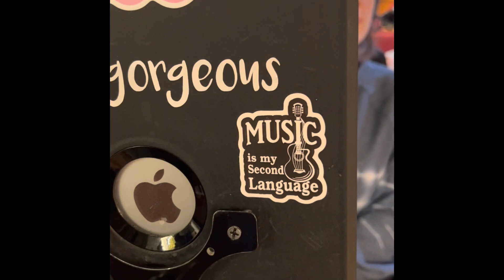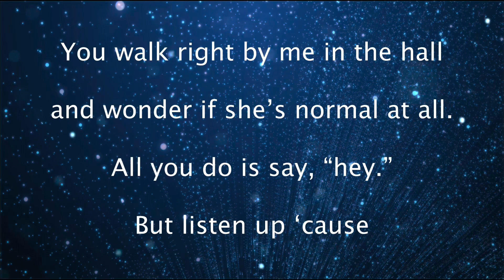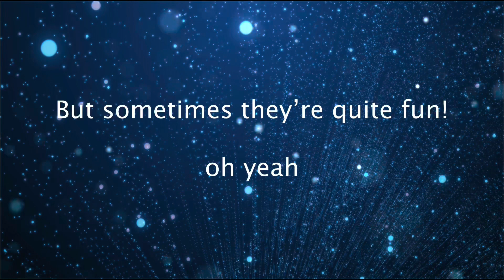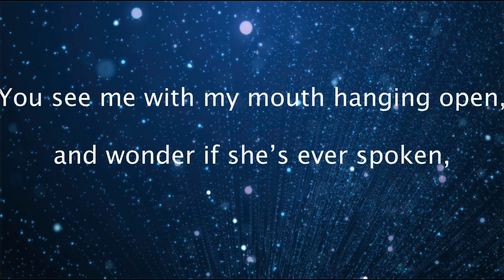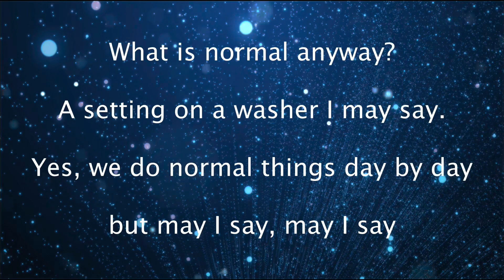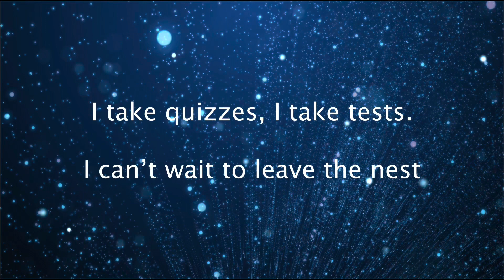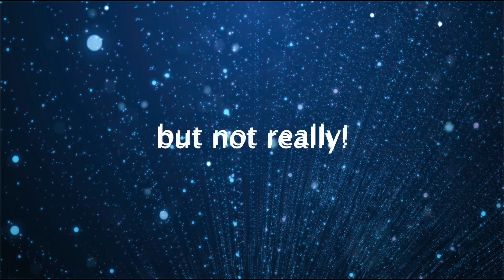Tess Gregorek - Normal but Not (lyric video with intro)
Transcript:

Hi! My name is Tess Gregorek. I’m 20 years old and live in Plano, Texas. When I was born, I had a traumatic birth and lost oxygen for 8 minutes. This caused me to have a neurological disorder called cerebral palsy. Cerebral palsy is a disorder that affects motor skills. My muscles don’t respond well to my brain, making it difficult for me to coordinate my muscles to control my body. Because of this, I have to ride in this wheelchair. I’m also not able to talk with my mouth, so I use a communication app on my iPad to speak. Because it is hard for me to control my hands, I operate my iPad with the head switch on my right side of my head.

I wrote the lyrics to my song, Normal but Not, in the Notes app on my iPad. My music teacher helped me come up with the chord progression and the melody. I used GarageBand to orchestrate and edit the music. I also chose and added instrumental loops from GarageBand on my MacBook. My friend, who is involved in musical theater, agreed to sing it. Finally, I hired another friend to professionally record it.

My song, Normal but Not, is about me and how most of my peers treated me in high school. I often felt invisible and lonely in high school because they didn’t know how to interact with me. I was very different than others because of my disabilities. I’m very passionate about the topic of this song because disabilities is a topic that is not often discussed! 26% of Americans, that’s 1 in 4 people, will have a disability in their lifetime! To put that into perspective, about 10% of Americans are part of the LGBTQ+ community, and about 30% are of color, from a different ethnicity and from different cultures. People with disabilities are one of the largest minority groups in America but often people don’t consider people with disabilities when speaking about minority groups. I believe this must be talked about more in the world. As a person with disabilities, I often feel misunderstood, lonely, and discriminated against. Other people with disabilities may feel the same way. I hope they can find comfort in this song. Please share this song! I hope you like it!

It will be on music streaming services soon! :)